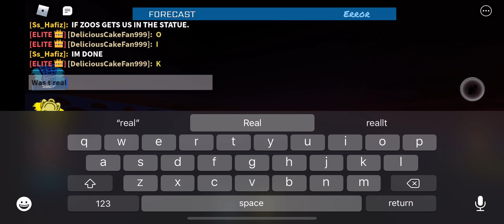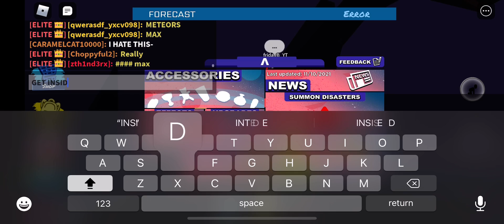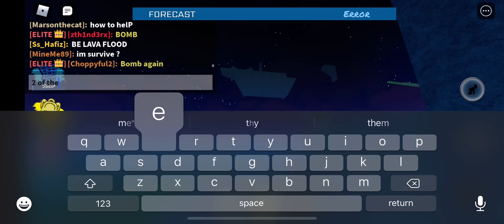My 135th Doomsday Gameplay In Tornado Alley Ultimate.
Back again.

Same as always do, lightning strikes went a bit insane. But not that much.

It’s being held in Rome for 6 times and I survived it once again. Yah. I had Rome in doomsday for my 134th encounter and it didn’t go so well. But it turned out successfully than last time!
And that’s my 56th survivals done.

Will I survive the next doomsday encounter in the next video?